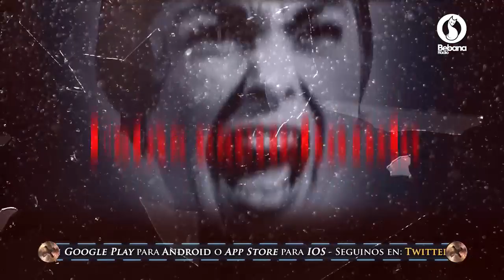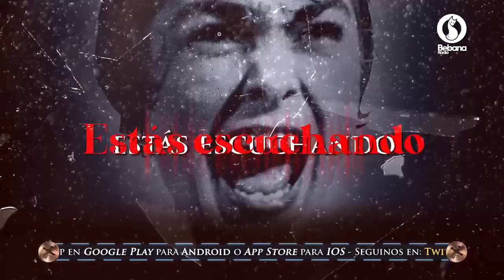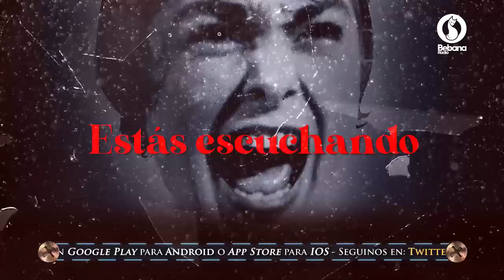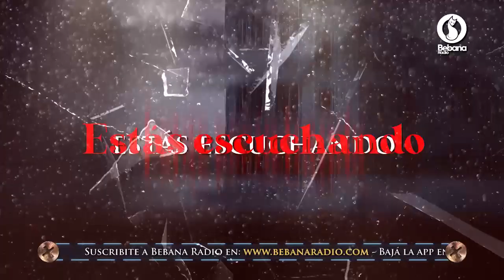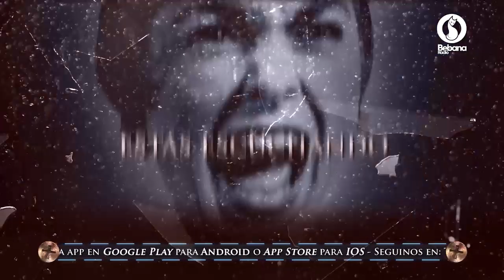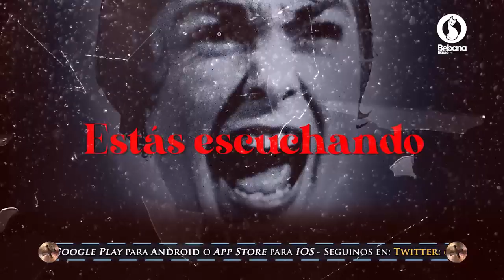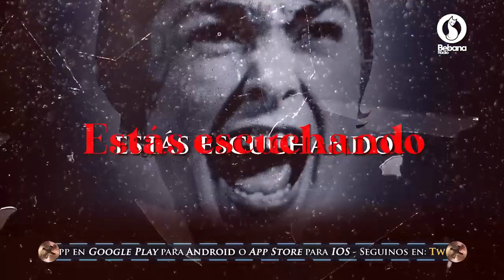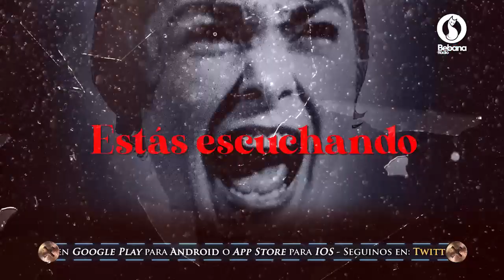Trasnoche Paranormal Programa Completo Lunes 25 de Mayo de 2020